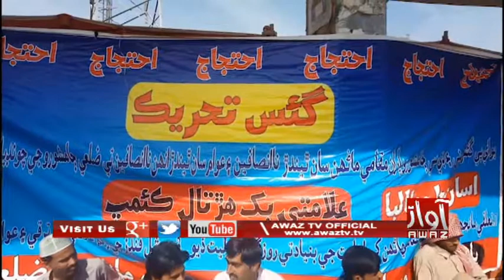Sann | Qudirti Waseela Jido Jahad Commetti Paran Ahtjaaj Jo Silsilo Jaari | PKG | By Awaz Tv